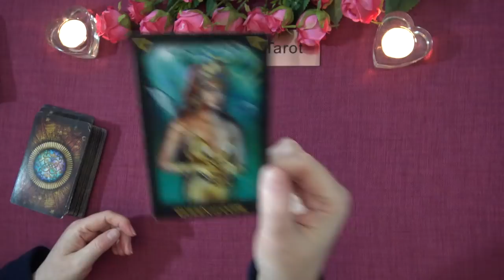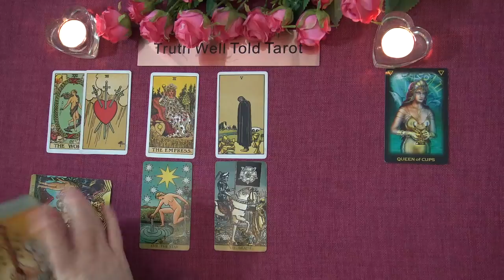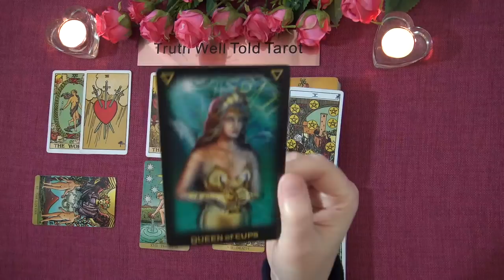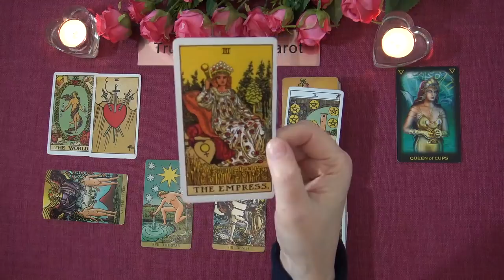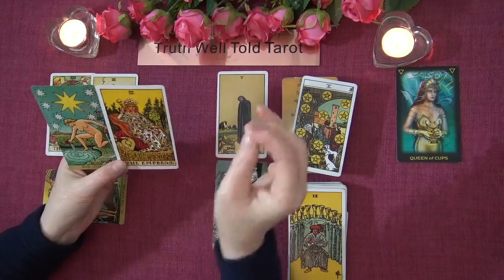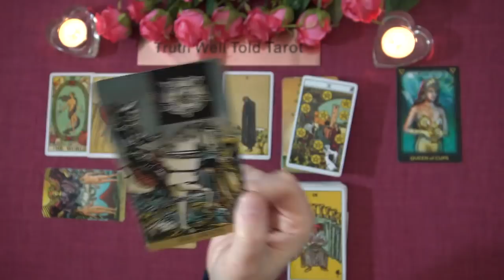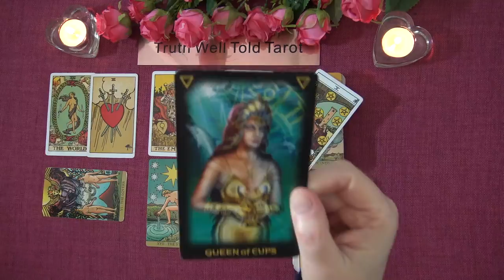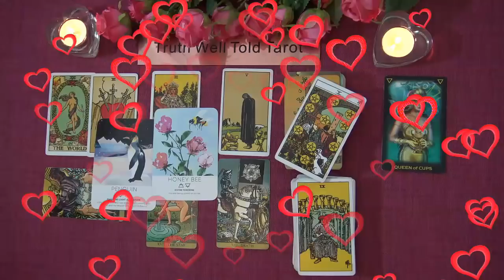PISCES LOVE TAROT READING - MARCH TO APRIL 2021 "THE END IS JUST THE BEGINNING PISCES!"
Welcome to the Truth Well Told Tarot Channel on YouTube! I hope you enjoyed the Pisces Love Tarot Reading. I am an Intuitive Tarot Reader and I offer general daily tarot, weekly tarot and monthly tarot readings.

Andrea xx